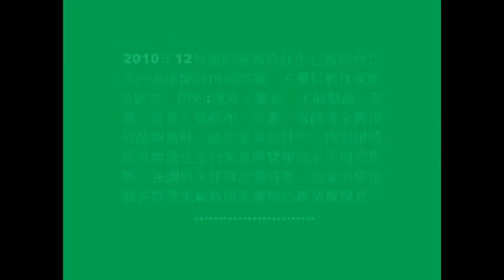華人世界時報 101204 紐約家具設計中心.wmv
有更多新聞在